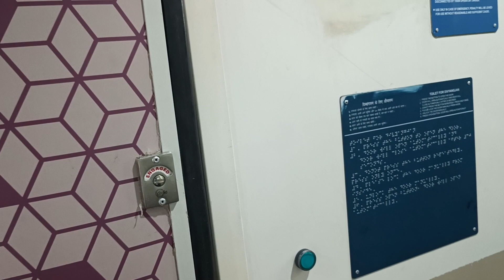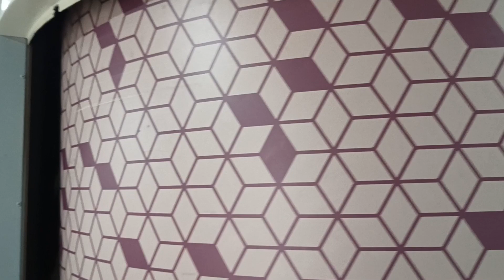पंजाब को एक भी वंदे भारत ट्रेन नहीं मिली। the Rail Fact